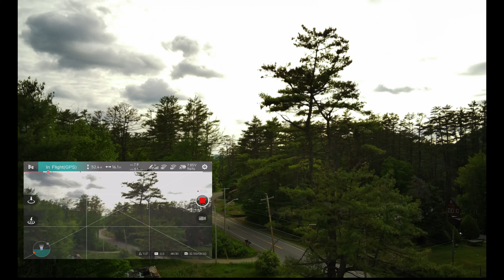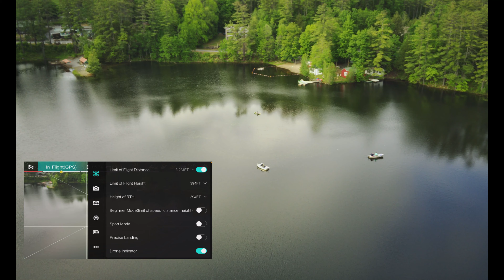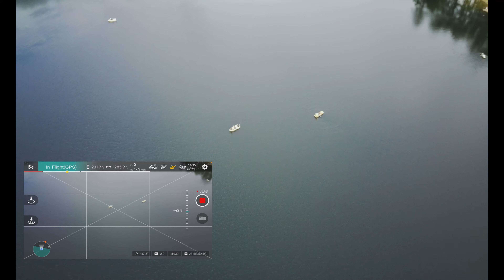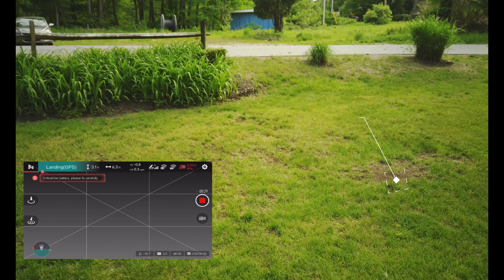FIMI X8 MINI TIMED FLIGHT TEST (STANDARD VERSION) Has FIMI Improved the FLIGHT TIME?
FIMI MINI SPARE BATTERIES WILL BE ON SALE THIS WEEK AT FIMI.COM FOR 34$ USD
PRO BATTERY WILL BE AVAILABLE MID JUNE FOR 49$ USD THIS IS STRAIGHT FROM FIMI !
FIMI X8 MINI TIMED FLIGHT TEST. Has FIMI Improved the FLIGHT TIME using standard battery with new Firmware. Gimbal definitely off a bit come on FIMI !!! Sat count was good and got up to 18-19 pretty fast. This is FIMI MINI #2 the 1st one had a issue and just fell from the sky . Now it resides in the top of a 200 ft tree. Flight time was around 25 mins is what you can expect form the standard battery under normal conditions while recording . Not to bad really in my opinion although Id love to see more !!! Just like it’s big brother the x8 2020 this to drops frames !!! Will FIMI ever correct this boy I hope so!
PRO BATTERY IS UP NEXT HOPE YOU ALL ENJOY THANK YOU IN ADVANCE !

App version ISO (Apple) 1.0.3 ( see App Store for patch notes )

Firmware version :
FC :1007D.                RC Relay : 3003A

Cam :2007C.                 Vision : 2003A

RC : 1003F.                FC Relay : 3003A

ESC : 1003B.                Battery : 1009

NFZ : 1002

FIMI (Patch notes)
1. (Standard version battery) OPTIMIZE THE BATTERY PERFORMANCE

2. (ESC) UPDATE THE RELAY VERSION SYNCHRONOUSLY

3. (FC RELAY) SUPPORT WIFI CONNECTION ,PLEASE UPDATE APPLICATION SYNCHRONOUSLY

4. (RC RELAY) UPDATE THE RELAY SYNCHRONOUSLY

5. (FLIGHT CONTROL) OPTIMIZE THE BLACK BOX FUNCTION.

Cam settings: 4K 30 Fps auto general cloudy high quality

Temperature: 59 F

Wind Speed: 8-16 mph